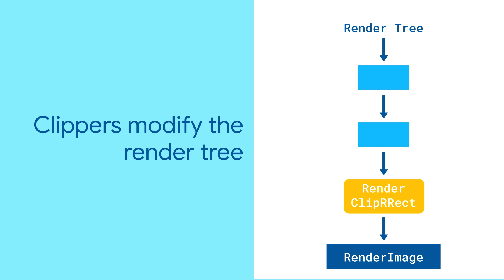ClipRRect (Flutter Widget of the Week)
For all those times you’ve wished you could round the corners on a box of content in your app, there’s ClipRRect (the extra R actually stands for rounded)! Wrap your widget with the clipper, set the radius, and it does the rest! You can even customize the look and try different shapes with similar widgets. Give it a go!

This video is also subtitled in Chinese, Indonesian, French, German, Japanese, Korean, Portuguese, and Spanish.